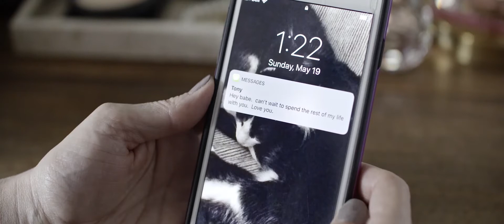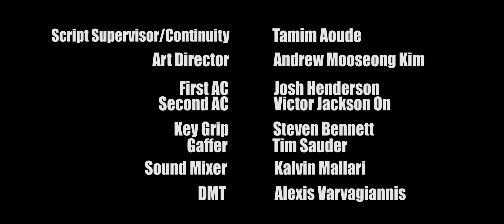Obdurate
On the worst night of her life a woman tries to save herself.

Obdurate came about through a text conversation with my director friend Jim. I had been texting with him about some technological crisis I was having (I'm not very tech-savvy) and I joked with him "you're my text support". He said, that'd make a great title for a movie. I agreed and started to think about what that movie would look like, what would it be about? Hence Obdurate was born.
The movie itself is about our choices in life and how those choices can influence our future either positively or negatively. If you have the seafood for lunch and it smells "off" but eat it anyway, you've made a choice that will impact your future. But what if you could go back and change that decision? Who would you contact - the restaurant, the chef, someone else? - What would you say to them? Would they listen? Would your decision to eat the seafood change? These tare the things that are examined in Obdurate using the backdrop of domestic abuse.